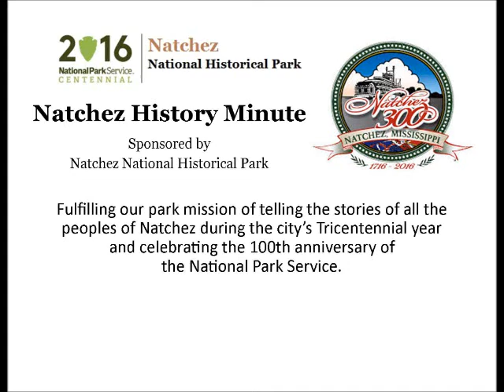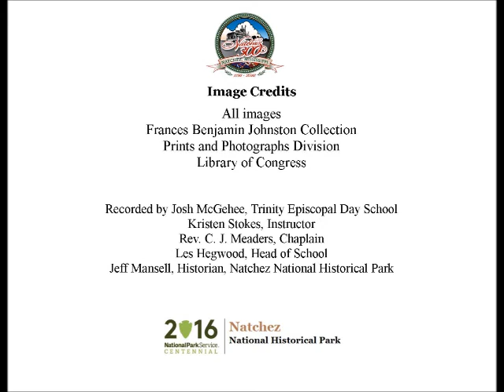May 16 Frances Benjamin Johnston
Josh McGehee, a junior at Trinity Episcopal School, presents a Natchez History Minute about world famous photographer Frances  Benjamin Johnston, who died on this day, May 16 in 1952.  Originally a portraitist, Johnson developed a keen interest in architecture and her 55 images of Natchez buildings in 1938 is today housed at the Library of Congress and can be viewed online.